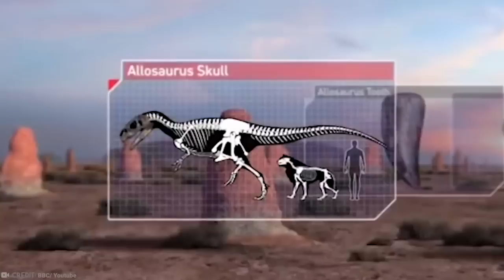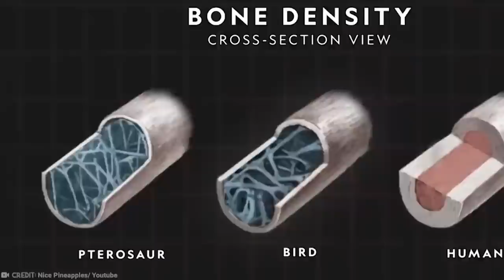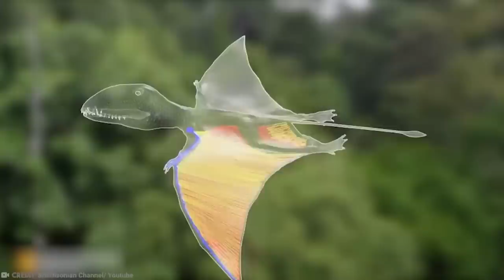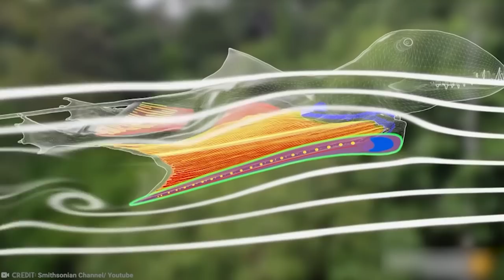15 Most Dangerous Dinosaurs In The World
If the unending success of the Jurassic Park franchise has taught us anything it is that we are all fascinated by dinosaurs. They’re big. They’re scary. I, for one, am grateful I don’t live in a time when I have to share the Earth with them because, from what we can ascertain, they could cause some serious damage! Take a moment to bless the meteor that wiped them out, because living WITH them would be nowhere near as cosy as The Flintstones might suggest. But, since they are thankfully all gone, let’stake a few minutes to enjoy how TERRIFYING they were from a nice, safe distance! These are the most dangerous dinosaurs in the world!